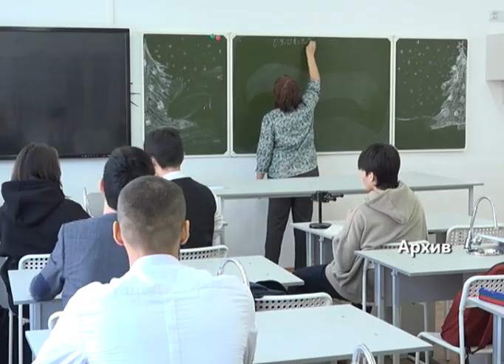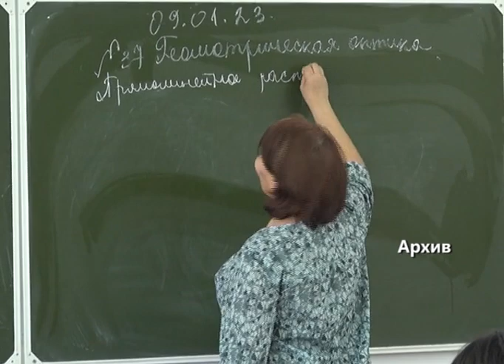С 1 января 2024 года в Казахстане запустят проект «Национальный фонд-детям».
Сотрудники единого накопительного пенсионного фонда провели онлайн-конференцию, посвященную данной теме.
Проект вступит в силу с 1 января, однако первые сбережения можно будет отследить только в начале февраля через официальный сайт egov.kz. Денежный капитал можно будет снять только при достижении совершеннолетия, нацелен он будет на получение образования или на покупку жилья в Казахстане.
Пока ребенку не исполнится 18 лет, доступ к просмотру накопительных сбережений будет у родителей, после совершеннолетия родители потеряют доступ к отслеживанию. Однако, если ребенок недееспособный, то право на использования средств будет представлено родителям.
Кроме того, если ребенку исполнится 18 лет в 2024 году, то несмотря на это, он все равно получит выплату за 2023 год.
В случае, если деньги не будут потрачены в течении 10 лет после достижения совершеннолетия, сбережения автоматически будут переведены на индивидуальный пенсионный счет.